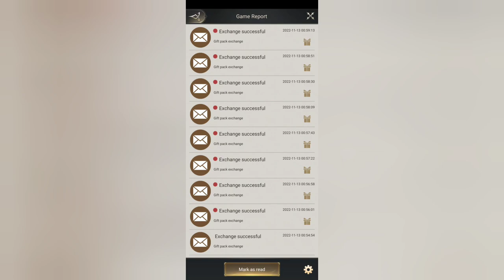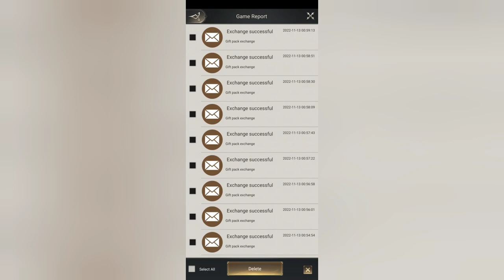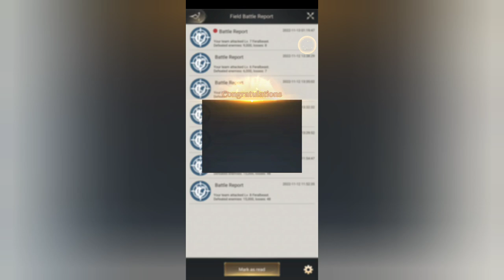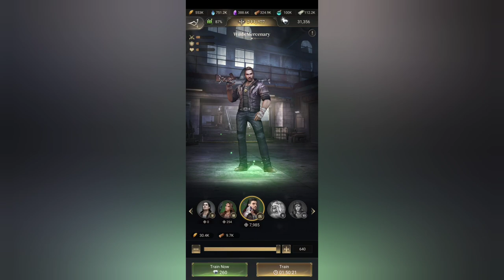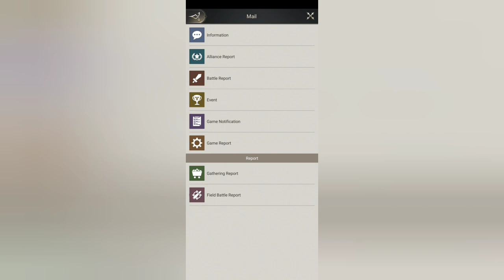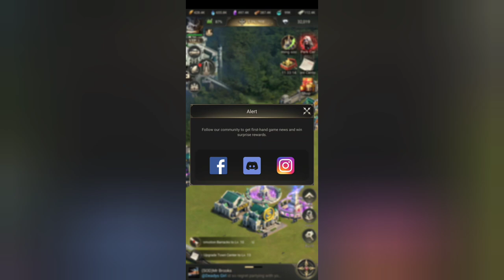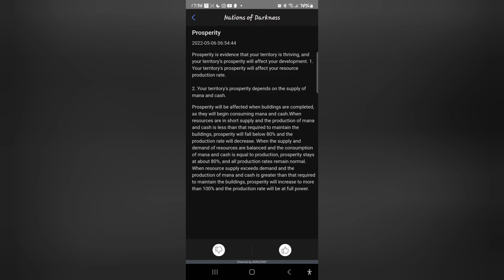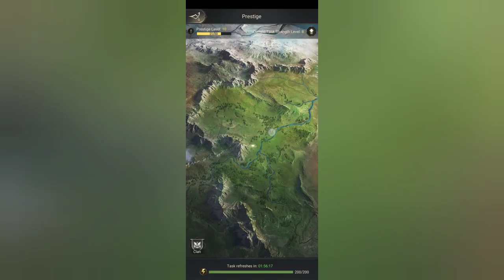Mega video for the game Nations Of Darkness - Walkthrough of the game and how to grow